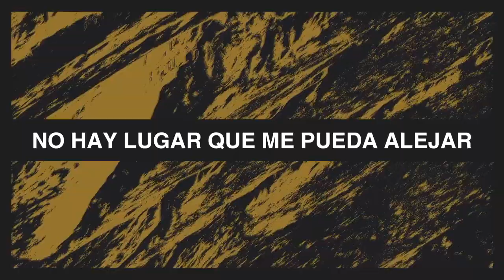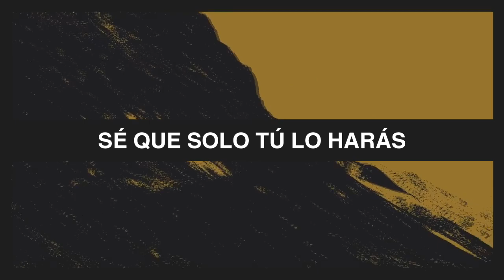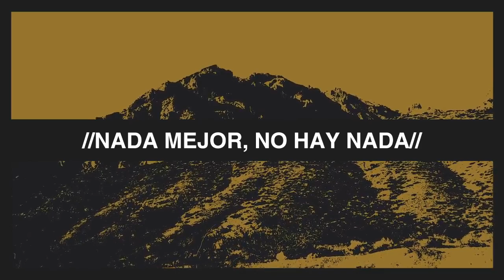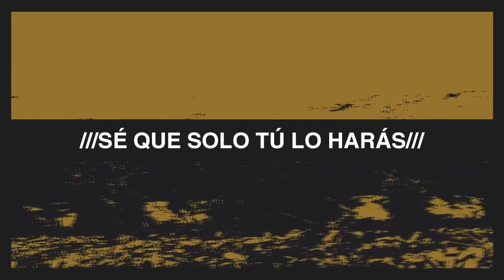Tumbas A Jardines - Miel San Marcos feat. Elevation Worship (CON LETRA) | Mil Generaciones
Canción: Tumbas A Jardines
Intérprete: Miel San Marcos
Featuring: Elevation Worship
EP: Mil Generaciones